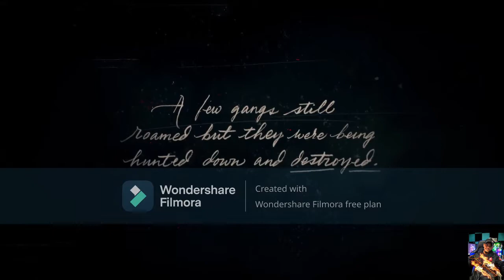RED DEAD II REDEMPTION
ILANG KAN BORING